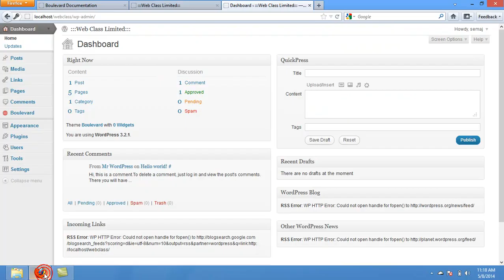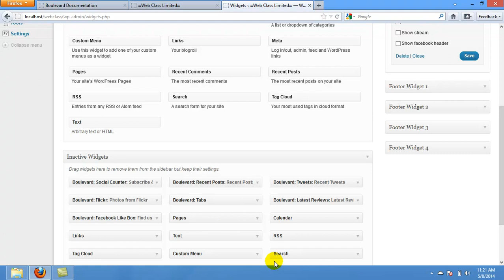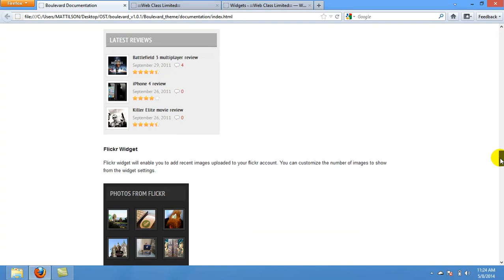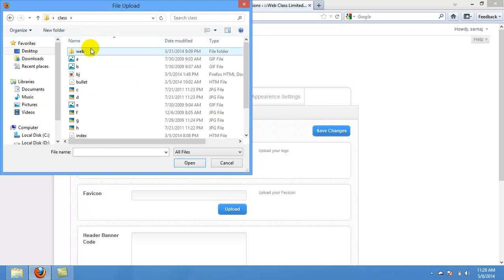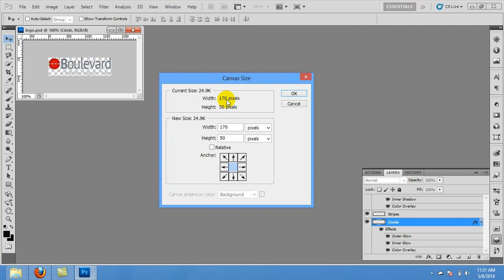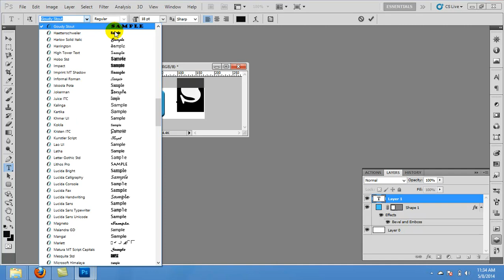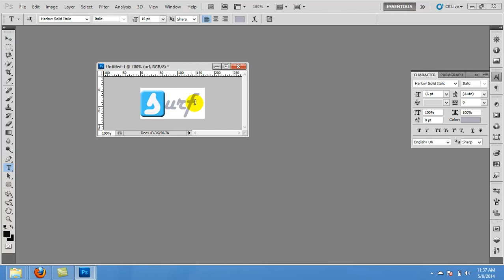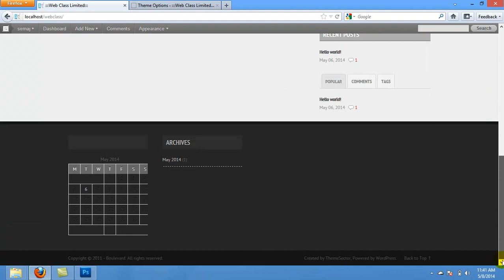5 Widget Structure, Customize page and logo and favicon